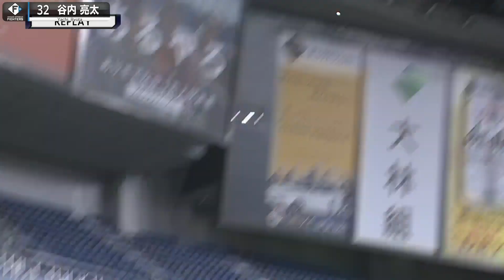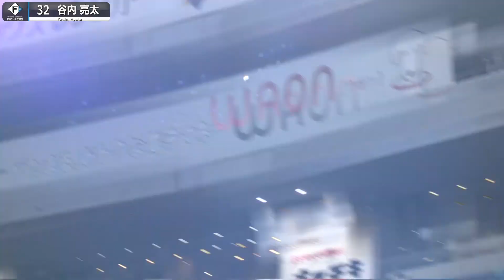【6年ぶり一発】谷内亮太『この感触、すっかり忘れてました』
2022/9/16 オリックス対北海道日本ハムの公式戦。
今日は振り抜いた谷内がいる…。北海道日本ハム・谷内亮太が東京ヤクルト所属時代の2016年以来となる実に6年ぶりの一発！貴重な追加点を挙げた今季1号ソロに、本人も「この感触、すっかり忘れてました」と語った…。